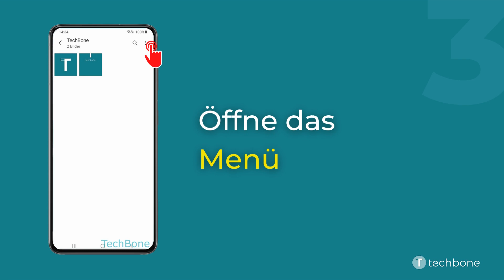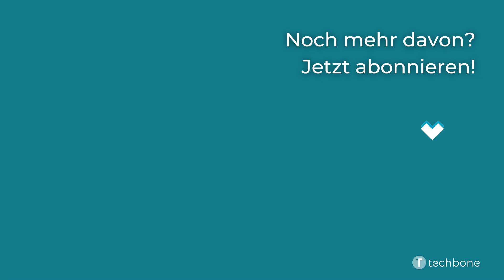Cover-Bild für Album wählen - Samsung [Android 11 - One UI 3]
Du möchtest wissen, wie man auf dem Samsung-Smartphone das Cover-Bild für ein Album wählen kann? Diese Anleitung zeigt dir, wie es unter Android 11 / One UI 3 geht.

0:00 Intro
0:05 Öffne die App Galerie
0:15 Tippe auf das gewünschte Album
0:25 Öffne das Menü
0:35 Tippe auf Cover-Bild ändern
0:45 Wähle das gewünschte Foto
0:55 Passe den Ausschnitt an und bestätige mit Anwenden